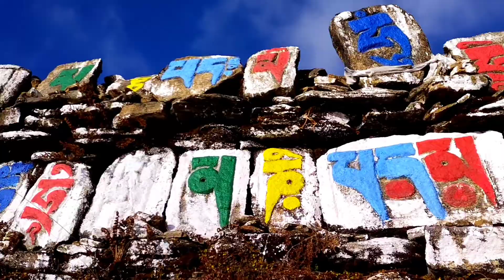WELCOME TO PHALUT. TRAVEL FILM AND NATURE FILL UP. # VIDEO.